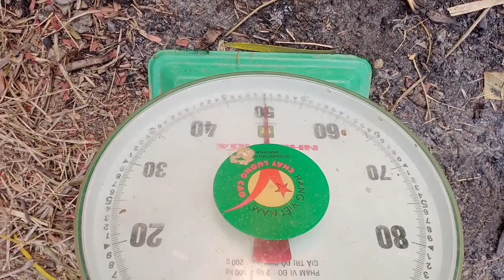งานแต่งอยู่ลาววันนี้จัดงานแต่งพี่สาวຈັດງານດອງເອື້ອຍ